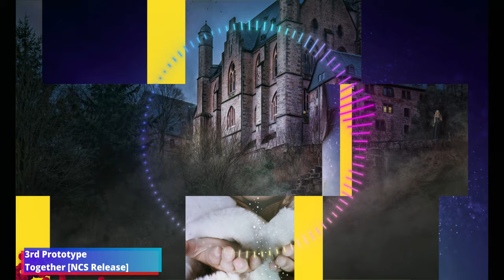3rd Prototype - Together [NCS Release]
3rd Prototype - Together [NCS Release]

Danke für das Ansehen meiner Videos,
wenn du sie magst, dann teile sie Bitte, lass ein gefällt mir da
und wenn du mehr sehen willst Aktiviere die Glocke.
Über ein Kommentar würde ich mich auch freuen.

Quelle Musik
[3rd Prototype]
Track: Epic Cinematic Music "Isra"  — DAM Good Music
Music composed and arranged by Dragan Drazic

COPYRIGHT-HINWEIS ©
Sobald ich Ihre Nachricht erhalten und festgestellt habe, dass Sie der rechtmäßige Eigentümer dieses Inhalts sind, werde ich es entfernen lassen, ganz ohne Drama.
Dieser Kanal dient nur der Werbung für die Künstler.